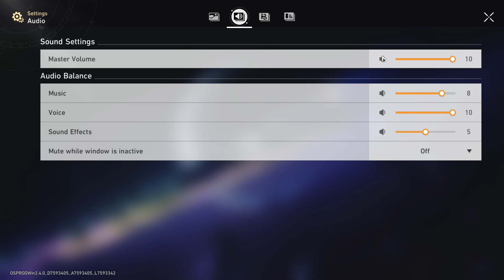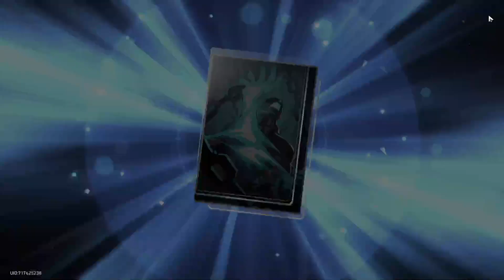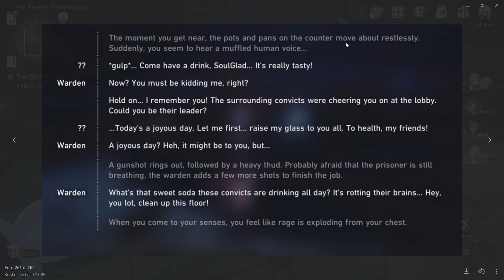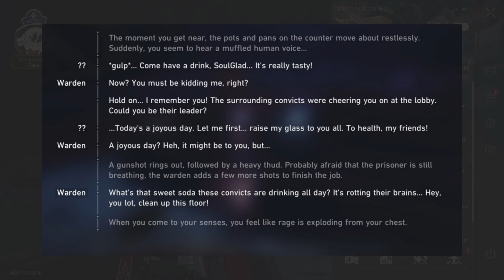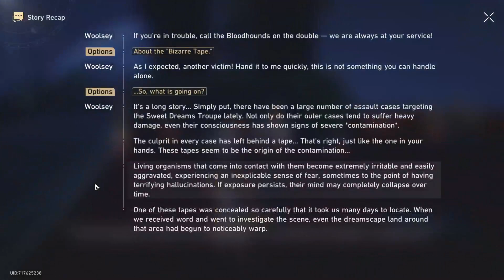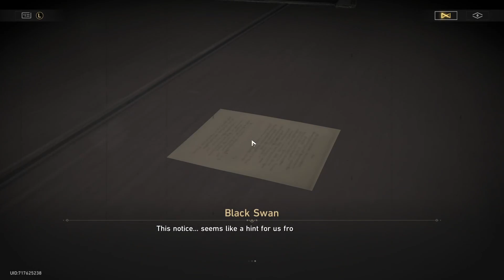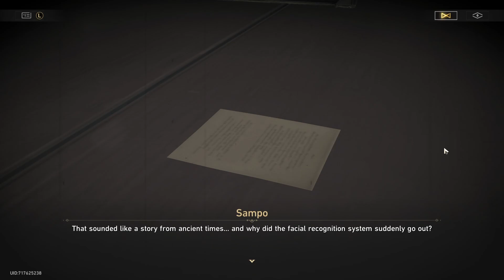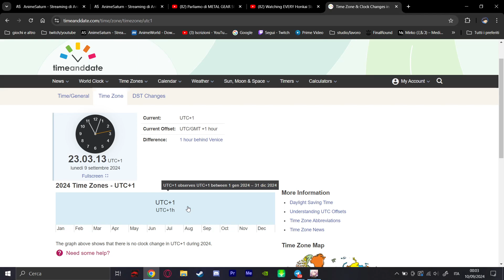Secondarie: Black Swan e Sparkle - Honkai Star Rail BLIND ep38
Venite a farci compagnia in live, ci sono pure i drop, se mi venite a vedere ottenete premi in-game